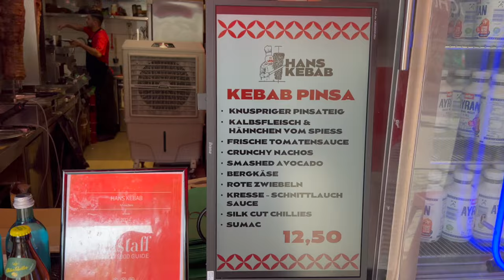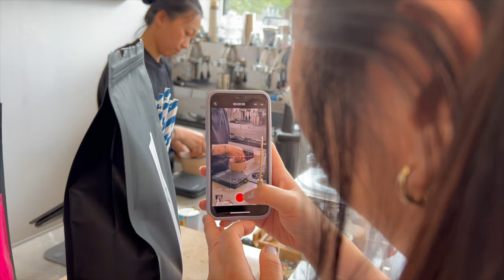ICH TESTE MEXICAN DÖNER KEBAB PINSA?!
euda neuer Monat neuer Döner des Monats
heute eine Döner Kebab Pinsa im Mexican Style...